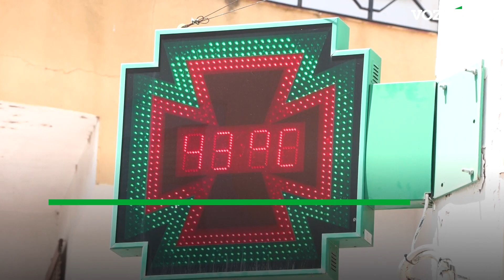La ola de calor activa las alertas en más de 30 provincias